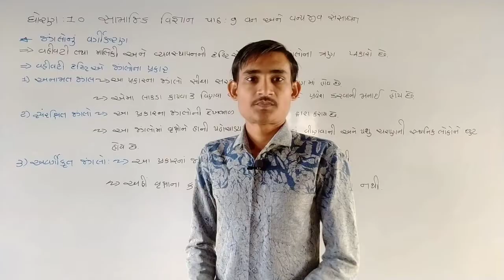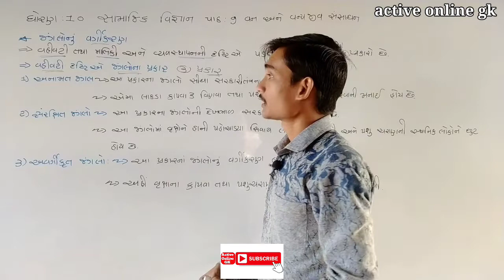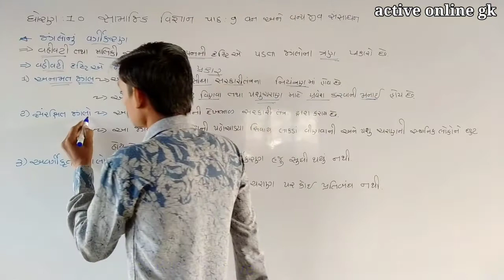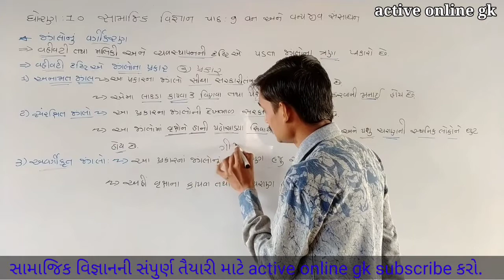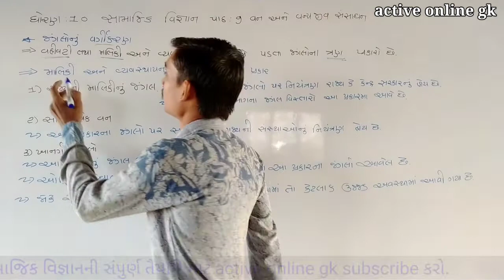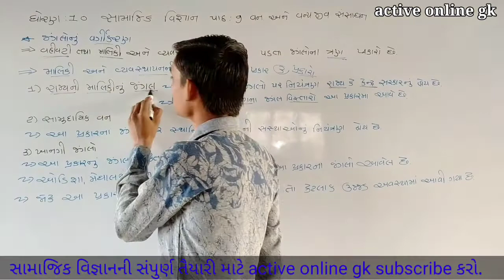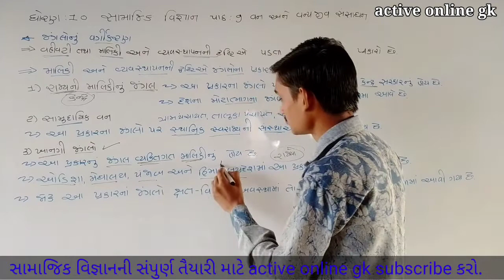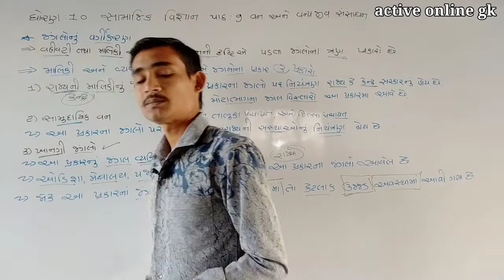ધોરણ 10 સામાજિક વિજ્ઞાન પાઠ 9 વન અને વન્યજીવ સંસાધન STD 10 social science chep 9 Van ane vanyjiv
ધોરણ 10 સામાજિક વિજ્ઞાન પાઠ 9 વન અને વન્યજીવ સંસાધન STD 10 social science chep 9 Van ane vanyjiv sansadhan
Teligram join

active online gk

સામાજિક વિજ્ઞાન
 Imp પ્રશ્નો
4 સાહિત્યિક વારસો

 પાઠ 2 ભારતનો સાંસ્કૃતિક વારસો હસ્ત અને લલિત કલા
નાટ્ય કલા

પાઠ 5 ભારતનો વિજ્ઞાન અને ટેકનોલોજીનો વારસો

 પાઠ 4
વલભી વિદ્યાપીઠ

 પાઠ 4
નાલંદા વિદ્યાપીઠ અને તક્ષશિલા વિદ્યાપીઠ

 પાઠ 4 વૈદિક સાહિત્ય નો પરિચય

 પાઠ 4 ભારતનો સાહિત્યિક વારસો mcq

સારનાથનો સ્થંભ

10 ભારત કૃષિ

સામાજિક વિજ્ઞાન
ત્રીજી એકમ કસોટી મોડેલ પેપર